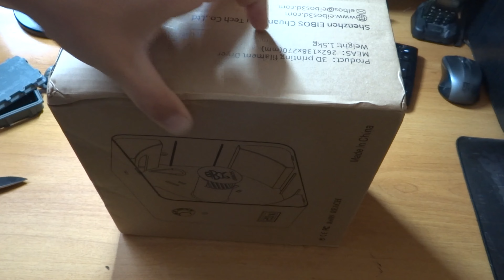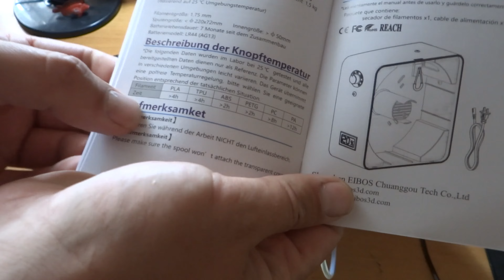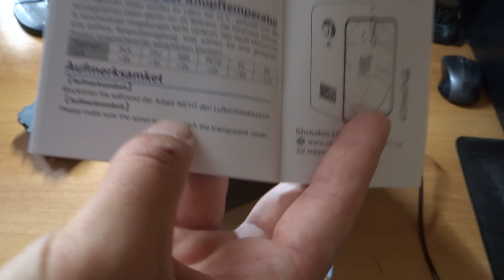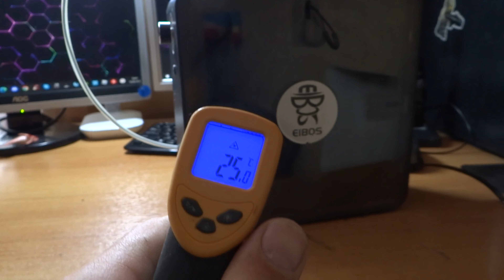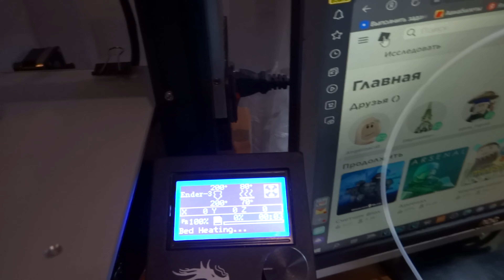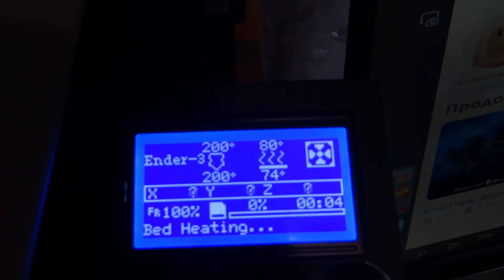Осушитель филомента для 3 D печати с Aliexpress EIBOS